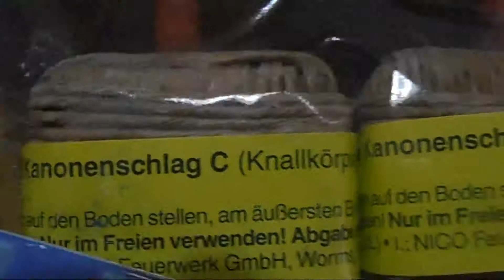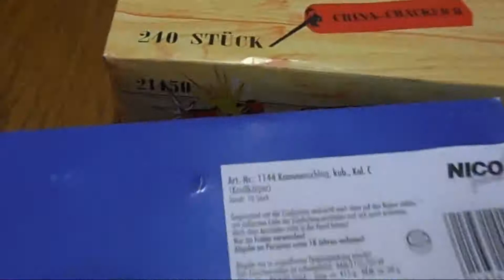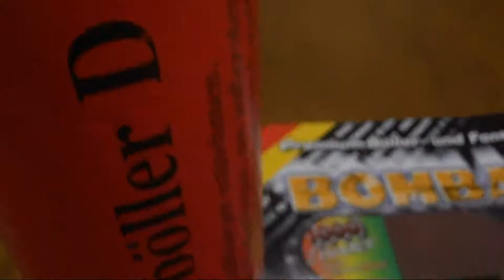Silvester Einkauf 2012/13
So hier mein Silvester Einkauf Hier paar kleine Sachen von meinen Einkauf!!

Ich hoffe das gefällt euch!